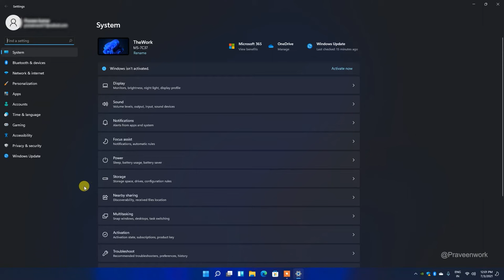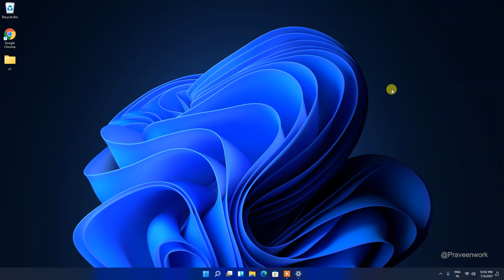How to Show or Hide Icons In Taskbar or System Tray in Windows 11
In this video i will explain you how to hide or show icons in the taskbar or system tray in windows 11 OS. You can customize the system tray icons from the system settings of windows 11.